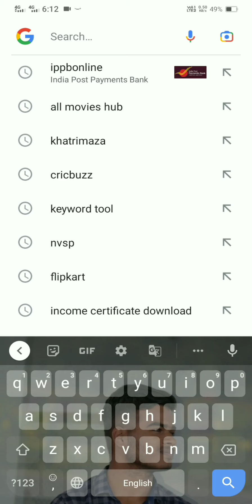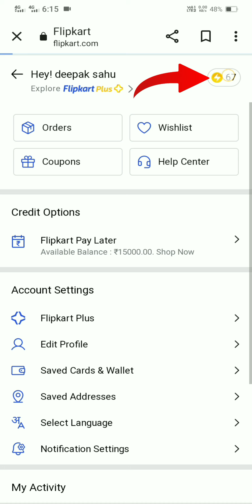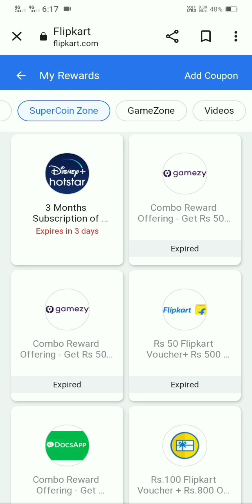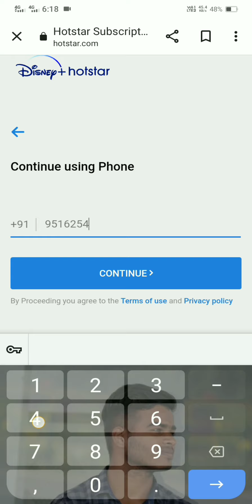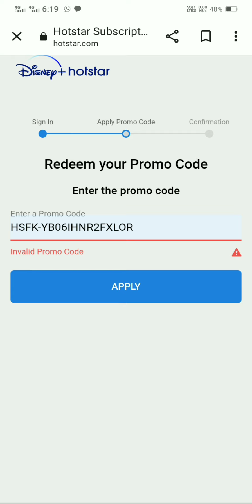Hotstar free subscription kaise le ? Disney+Hotstar free subscription kaise milega ?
hotstar free subscription,
how to get a free subscription of hotstar,
how to get free disney + hotstar subscription in telugu,
where to watch hotstar for free,
how to watch hotstar subscription free,
how to watch hotstar free,
how to watch free hotstar subscription,
how to get disney hotstar free subscription,
watch hotstar for free,
how to hotstar vip subscription free in telugu,
how to get free disney + hotstar subscription in tamil,
how to hotstar vip subscription free in tamil,
how to get free disney + hotstar subscription malayalam,
how to get free hotstar subscription from flipkart,
how to get free hotstar subscription for airtel sim,
how to get free hotstar vip subscription,
how to see vip hotstar free,
how to get free hotstar subscription for jio sim,
how to get free disney + hotstar subscription,
how to hotstar free subscription,
how watch free hotstar vip,
how to watch hotstar for free,
hotstar free subscription kaise le,
hotstar subscription free malayalam 2022,
hotstar subscription free 3 months,
how to get free hotstar subscription for jio sim 2022,
hotstar subscription free 2022,
how to get free subscription of disney plus hotstar 2022,
hotstar subscription free id and password 2021,
disney plus hotstar free subscription 2022,
how to get hotstar subscription for free 2022,
disney+ hotstar free subscription telugu 2022,
disney+ hotstar free subscription tamil 2022,
hotstar subscription free ipl 2022,
hotstar free subscription id and password 2021,
free hotstar subscription vip 2022,
hotstar 1 year subscription free,
hotstar 1 month free subscription,
hotstar pe free subscription kaise kare,
hotstar free subscription offer jio malayalam
how to watch cricket free on mobile,
how to watch live cricket free,
how to watch free cricket match on hotstar,
how to live cricket free,
how to watch live cricket free on mobile,
how to watch live cricket for free in pc,
how to watch live cricket free app,
how to watch live cricket free on android mobile,
how to watch cricket match live free,
how to see cricket live free,
how to watch legends cricket for free,
how to see cricket for free,
how to see cricket live free 2022,
how to watch the 100 cricket for free,
how to watch live cricket 2022 free,
how to live ipl cricket match free 2022,
how to watch cricket for free website,
how to watch cricket live in mobile free 2022,
how to live ipl cricket match free 2022 kannada,
how to watch live cricket on android mobile free 2022,
how to watch live cricket on laptop for free 2022,
how to watch live cricket for free,
how to watch cricket match for free,
how to watch cricket for free,
how to watch live cricket matches online for free,
how to watch live cricket on laptop for free,
how to watch today cricket match live free
cricket free me kaise dekhe,
free me cricket kaise dekhe live,
क्रिकेट मैच फ्री में कैसे देखें,
free me match kaise dekhe,
live cricket free me kaise dekhe
फ्री क्रिकेट कैसे देखें,
फ्री में मैच कैसे देखें,
live cricket match kaise dekhe mobile me free me 2022,
mobile me ipl cricket free kaise dekhe 2022,
100 ball cricket match live free me kaise dekhe,
free me cricket kaise dekhe 2022,
t 20th cricket live today free me kaise dekhe,
i p l cricket 2022 live kaise dekhe free me,
t 20 20 cricket live free me kaise dekhe,
i p l cricket 2022 live free me kaise dekhe,
ipl cricket free mein kaise dekhe 2022,
asia cup cricket 2022 free me kaise dekhe,
legend cricket league 2022 free me kaise dekhe,
live cricket match kaise dekhe mobile me free me 2021,
hot star sports live cricket free me kaise dekhe,